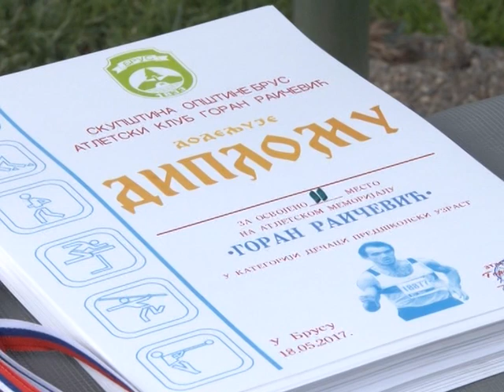18. atletski memorijal "Goran Raičević"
Na gradskom stadionu u Brusu održan je 18. po redu atletski memorijal "Goran Raičević". U takmičarskom delu, učestvovali su predškolci DV Pahuljice,osnovci sa teritorije opštine Brus i učenici Srednje škole iz Brusa,razvrstani po kategorijama trčali su na stazama od 100 do 1000 metara. Goran Raičević, proslavljeni atletičar, prvak u krosu i uličnim trkama koji je svoju karijeru započeo u AK Crvena Zvezda, državni reprezentativac i petostruki prvak belog krosa, poginuo je 6.maja 1999. godine na Kosovu i Metohiji kao pripadnik Vojske Jugoslavije.